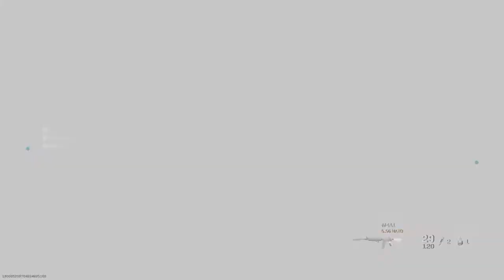SICK CYBER ATTACK COMEBACK!!!